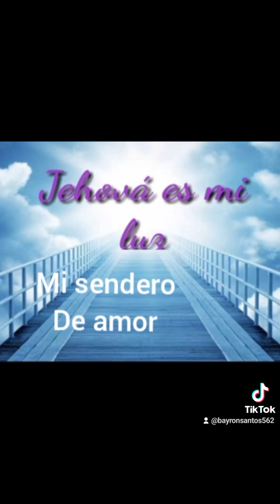Mi Sendero de Amor